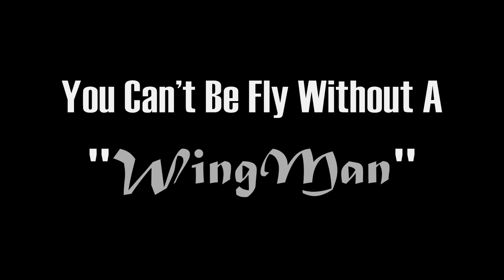Will Smooth Live Performance @ Nyorican Cafe in Manhattan for the Treazy Radio Show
Will Smooth performing at the Treazy Radio Show Showcase at the Nuyorican cafe downtown Manhattan New York. Shuting down the crowd  performing 4 songs off the previous mixtape "Brain Tease" & "Eat Your Heart Out." You can download the Mixtapes if you add me on facebook!